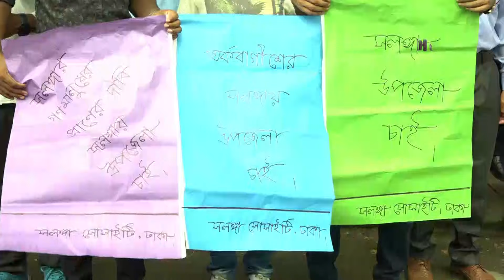রায় বিপক্ষে গেলেই সরকারের ওপর দায় চাপায় বিএনপি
কোন মামলার রায় বিএনপি বিপক্ষে গেলেই তারা সরকারের ওপর দায় চাপায় বলে অভিযোগ করেছেন আওয়ামী লীগের সাধারণ সম্পাদক ওবায়দুল কাদের। সকালে ধানমণ্ডিতে এক সংবাদ সম্মেলনে বিএনপি নেত্রীকে হাসপাতালে রাখার পেছনে কোন রাজনীতি নেই জানিয়ে তিনি বলেন, এটা আদালত ও কারাকর্তৃপক্ষের বিষয়। বুলবুল আহমেদের প্রতিবেদন।